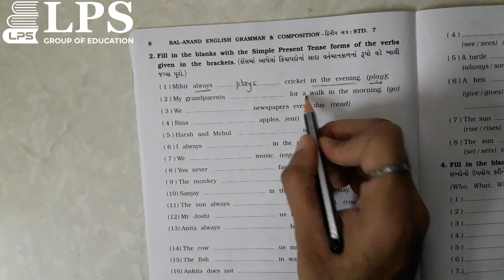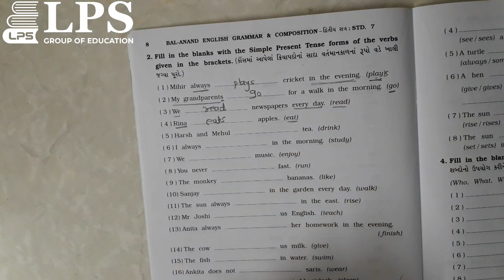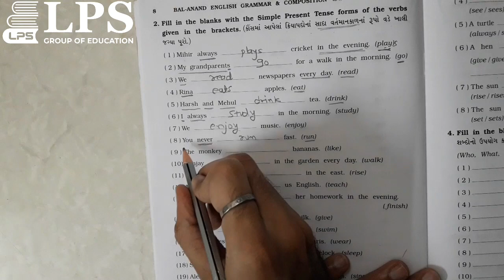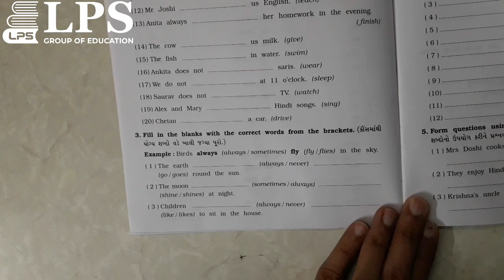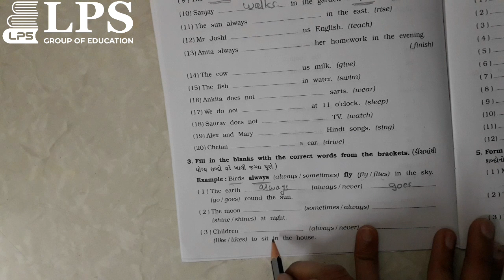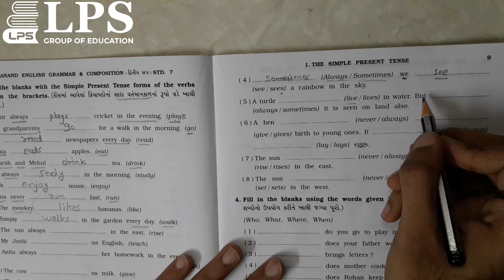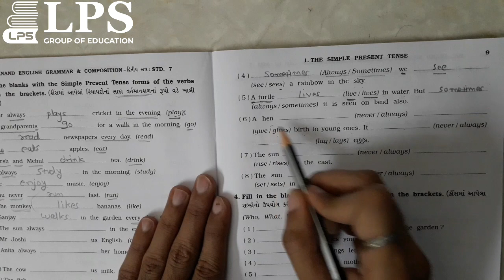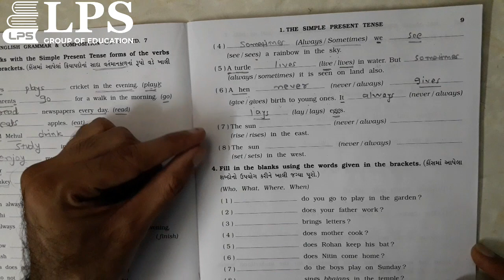Std-6,7,8 English grammar, simple present tense part-2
This video is about Simple present tense...
Verb rules and fill in the blanks.